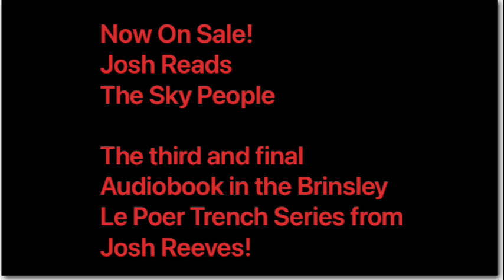JOSH READS THE SKY PEOPLE (NEW AUDIOBOOK NOW ON SALE)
The third and final reading in the Brinsley Le Poer Trench audiobook series from Josh Reeves. The sky people (published in 1960) is one of the earliest published books on ancient astronauts and alien involvement in the creation of humans. This 13 hour audiobook reading is an enthralling exploration of biblical terms alien races, the origins of mankind and so much more. do not miss this series of readings from Josh.